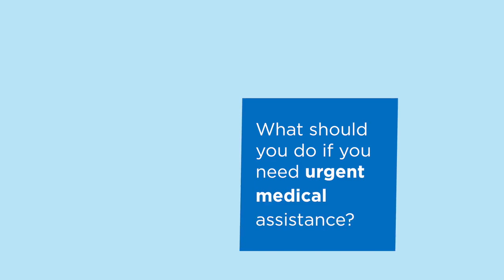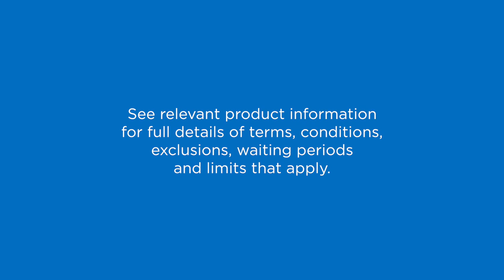What to do if you get sick in Australia? - Overseas visitors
If you are visiting Australia overseas and wondering what to do when you get sick in Australia, this video is here to help.